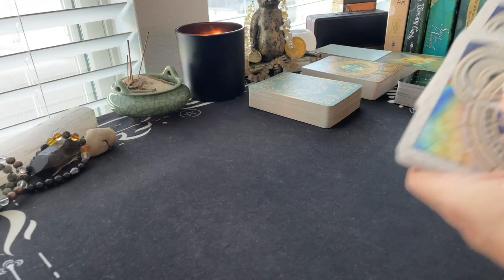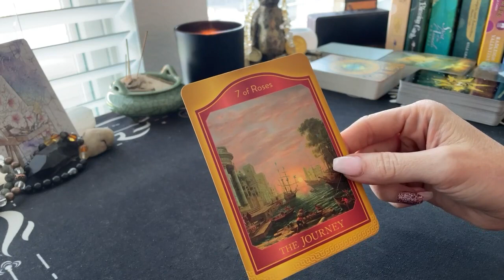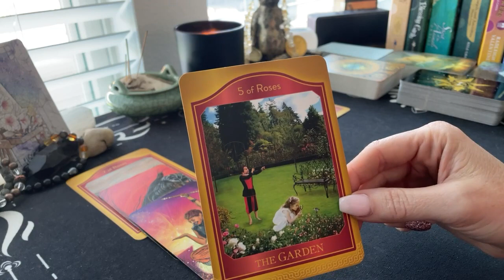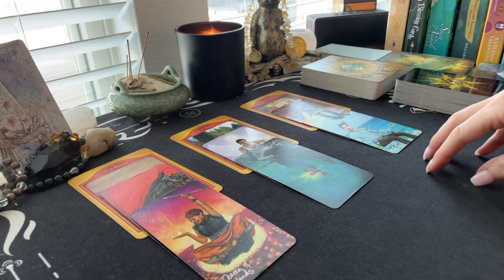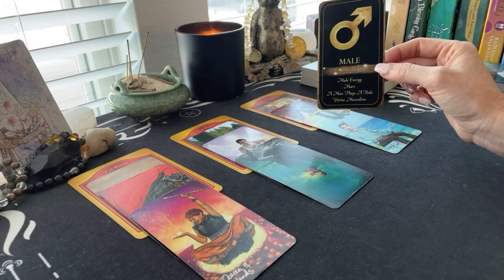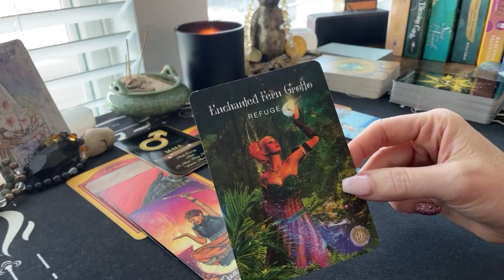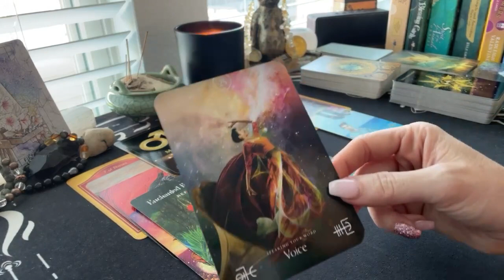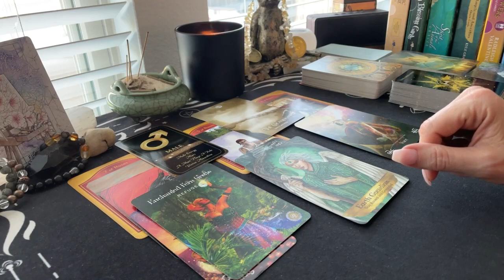💨 Air Signs | July 24-30 | Getting the help you need and making the right choices.😉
Hey there, beautiful Air Signs! Welcome to your Weekly Tarot Reading for Aquarius, Gemini, and Libra, covering the week! In this video, I'll be revealing what the cards have in store for you this week, so grab a cup of tea, sit back, and let's dive into the energies surrounding you. 💨

Remember, this is a general reading and may not resonate with everyone. Trust your intuition and always follow your heart. ❤️